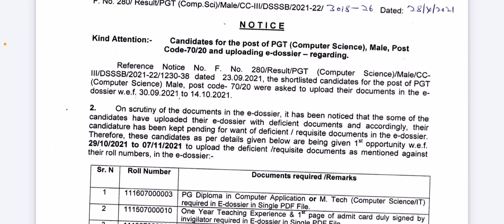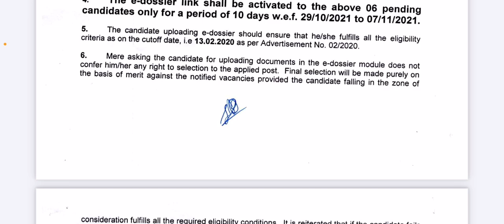Dsssb PGT computer science (male) documents deficient notification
Hello everyone
Today we are going to discuss about the list of deficient documents and also the active link date for uploading the same.